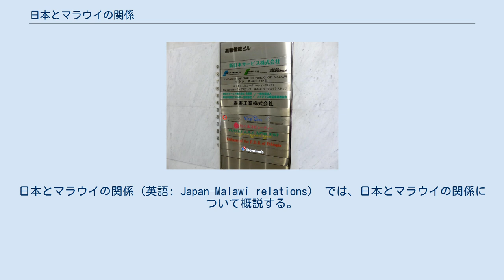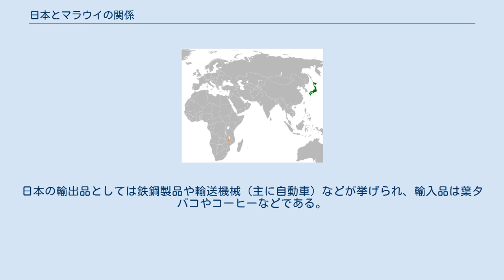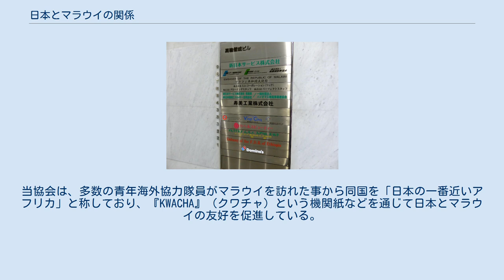日本とマラウイの関係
日本・マラウイ関係
日本とマラウイの関係（英語: Japan–Malawi relations） では、日本とマラウイの関係について概説する。
 7階に在日マラウイ大使館が入居。
同じビルの二階にはエチオピアも大使館を構える。
 1964年7月、ローデシア・ニヤサランド連邦からのマラウイ共和国独立と同時に日本は同国を承認し、外交関係が樹立した。
1992年2月には、駐日マラウイ大使館が東京に開設している。
一方、日本大使館は当初は在ケニア日本国大使館が兼轄し、1989年9月より兼轄先がより近距離の在ザンビア日本国大使館に移動。
2008年1月に首都リロングウェに在マラウイ日本国大使館が開設した。
 日本はODAの一環として1971年からマラウイへの青年海外協力隊派遣を実施。
2020年までに累計派遣隊員数は1800名を超えており、世界で最も青年海外協力隊が派遣された国となっている。
1983年には、帰国隊員のOB・OG会を発展解消させる形で、民間分野での両国の架け橋となる日本マラウイ協会が設立された。
 大臣級のマラウイ要人訪問はないが、2017年には会長の逢沢一郎率いる日・AU友好議員連盟の一団がマラウイを訪問国の一つに選ぶなど、アフリカの中では日本と緊密な関係を築いている。
一方マラウイ側は、第三回アフリカ開発会議に出席するため当時マラウイの大統領であったバキリ・ムルジが東京や大分県を訪れ、大分県で行われている地域振興プロジェクト「一村一品運動」がマラウイに波及するきっかけとなった。
続く2006年3月と2008年5月にはビング・ワ・ムタリカが訪日して当時総理大臣だった小泉純一郎と首脳会談を実施し、マラウイへの積極的な支援や領国の協力関係が確認されている。
2013年6月には大統領ヘイスティングズ・カムズ・バンダが訪日し、アフリカ開発会議に出席したほか、安倍晋三との首脳会談も実施され、マラウイで多く活躍する青年海外協力隊について感謝の意をが示されている。
 2017年までのマラウイへの累計援助額は80億円を超えており、主に首都リロングウェや第二の都市ブランタイヤ周辺の送電・水道・交通インフラなどを計画・建設・改修してきた。
食糧援助、技術提供、教育充実支援、風土病であるマラリア対策支援なども実施している。
しかし、マラウイの主要援助国はアメリカ合衆国や旧宗主国イギリス、ノルウェー、ドイツなどであり、日本は援助額上位ではない。
ただし、前述した様に日本は多数の青年海外協力隊員をマラウイへ派遣しており、開発援助への貢献度は高い。
対マラウイ貿易は日本の黒字で、2019年には輸出が29.8億円に対し輸入が13.5億円であった。
日本の輸出品としては鉄鋼製品や輸送機械（主に自動車）などが挙げられ、輸入品は葉タバコやコーヒーなどである。
 文化交流は、主に上記した日本マラウイ協会が主体となって展開されている。
当協会は、多数の青年海外協力隊員がマラウイを訪れた事から同国を「日本の一番近いアフリカ」と称しており、『KWACHA』（クワチャ）という機関紙などを通じて日本とマラウイの友好を促進している。
 ジマニ・カザミラ（1992～1994年、信任状捧呈は6月29日） ティプ・アイゼック・ムチミカ・バレタ（1995～1998年、信任状捧呈は2月7日） ブライト・シャドゥリック・ミレニ・マングラマ（1999～2002年、信任状捧呈は5月27日） ジェームス・ジョン・チカゴ（2002～2006年、信任状捧呈は3月11日） ルーズベルト・ラストン・ゴンドゥエ（2006～2010年、信任状捧呈は1月18日） ルベン・ングウェニャ准将（ルーベン・ングウェンヤ、2011～2016年、信任状捧呈は6月28日） グレネンガー・キドニー・ムスリラ・バンダ（2016～2021年、信任状捧呈は12月22日）